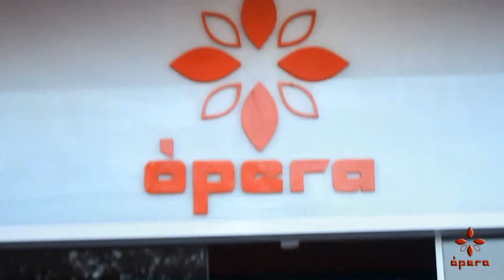ÓPERA SO HAPPY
Noite feliz com um bom dia nascendo...  Ópera So Happy sempre com muita gente feliz e uma noite encantadora. Confira! Filmagem e edição All Art's